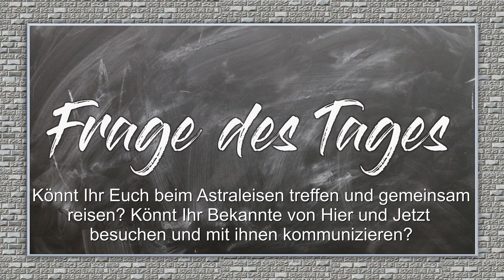Astral Projection Secrets Unleashed: Discover 10 Mind-Blowing Techniques to Travel Beyond!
If you are interested in astral projection and otherworldly travel, this video is for you! In it, we explain the basics of astral projection and show you 10 stunning techniques that will help you travel beyond your everyday reality.

This video will take you on a journey through the mysterious realm of astral travel and show you important techniques and practices that will help you master the art of astral projection.

If you're thinking of traveling to the afterlife, it's important to know that there are secret techniques of astral projection that you don't know about.

In this video, we will tell you about ten powerful and secret techniques that have been proven to work for experienced astral travelers. These methods, designed specifically for astral travel, will guide you step-by-step through the process and guarantee you a successful and life-changing experience.

If you are looking for a way to explore your own mind and discover other realities, this video is for you! We'll explain the basics of astral projection and show you 10 amazing techniques that will allow you to explore reality in ways you never thought possible. With these techniques you will be able to travel to different astral realms and experience new and fascinating realities!

Reality Transcendence Explained: In this video we will show you how to travel beyond your physical reality and explore the astral planes. With these techniques, you can experience incredible new realities you never thought possible!

Is astral travel dangerous?
No, we astral travel every night, but only on a subconscious level. The memories are lost in the morning in almost all cases. That is why this astral travel guide is so important to train your own consciousness and to be able to remember your nightly astral travel experiences.

Astral travel experiences and astral projection!
All astral travel that you cannot remember in the morning is a lost astral travel. Therefore, this astral travel tutorial as an astral travel tutorial for evening or night use.

Nicki (formerly Shiva)  & Jonathan
Yours Matrixxer